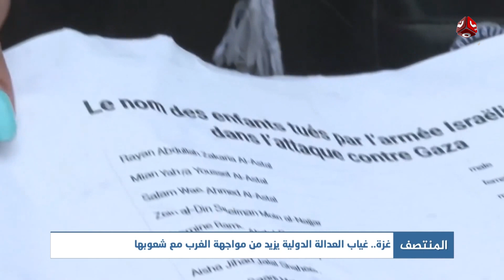غـ،,،ـزة.. غياب العدالة الدولية يزيد من مواجهة الغرب مع شعوبها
قناة فضائية يمنية مستقلة تبث على مدار النايلسات بالترددات التالية :
HD     11257/H/27500
SD     11391/V/27500

صفحتنا المنوعة على الفيس بوك